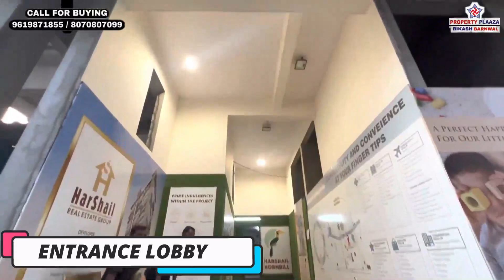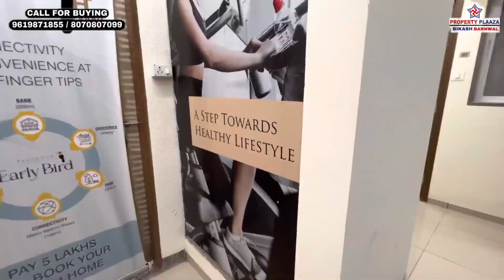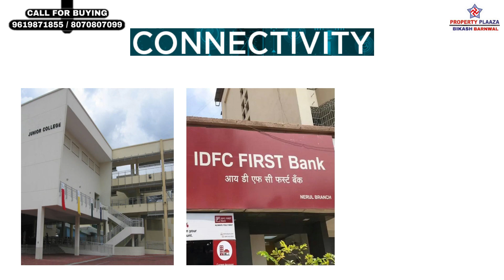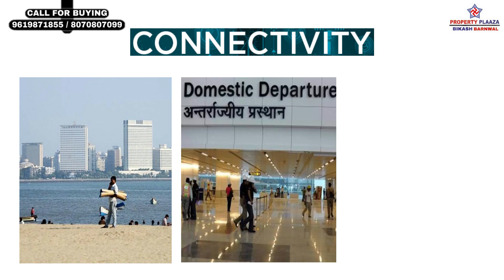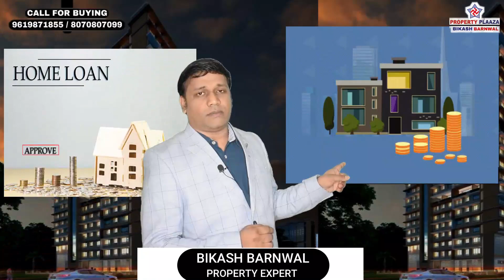1BHK/MALAD/HARSHAIL HORNBILL MALAD MUMBAI/1BHK/NEW LAUNCH/PROPERTY PLAZA BIKASH BARNWAL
1BHK/MALAD/HARSHAIL HORNBILL MALAD MUMBAI/1BHK/NEW LAUNCH/PROPERTY PLAZA BIKASH BARNWAL

2 Click below link to know pricing and location details.
3 Click below link to Talk with Authorized Person.

HARSHAIL HORN BILL
NEW LAUNCH PROJECT
HARSHAIL GROUP

Address:-
Pannalal Ghosh, Near Mittal College Malad West – 400066
Previous Project :-
Harshil Eternia- Goregaon, Harshil Adhar – Vastu – Vile Parle, Harshil Dhanuka Residency -Vileparle, Harshilhorizon – Vileparle, Falcon- Malad West, Harmony- Vile Parle
Under Construction Freehold Land.
19 Storey Tower, 2 Wings
Each Floor A Wing :- 3 Flat, B Wing:- 4 Flat, 2 High Speed Lift &  1 Staircase
Residence Stars From 1st Level
View :- City View
Locality :- Hindu
Cc Received

All Bank Loans Are Approved Like Sbi, Hdfc, Lic, Axis

Configuration: -
1 Bhk
Carpet Area :- 335 Sqft Approx
Starting Price :- 65 Lakhs To 75 Lakhs
Extra Parking :- 10 Lakhs

Amenities: -
Gym
Indoor Games
Children Play Area
Yoga Area
Party Area
Senior Citizen Area
Walking Pathway

Connectivity: -
2mins – 5 Mins: -

1)Rode Wireless Go Ii
2)Canon Eos M50 Mark Ii
3)Dji Om 4 Se (Smartphone Gimbal Stabilizer With Grip Tripod)
4)Led Ring Light With Tripod Stand
5)Tripod For Dslr
6)Gopro Hero9 Black
7)Panasonic Ag Cx7 4k Professional Video Camera
8)Power Bank
9)Boya Microphone
10)Digitek Professional Video Light
11)Dell Professional Full Hd Monitor
12)Iphone 13 Mini
13)Iphone 13 Pro Max
14)Tripod For Mobile Phone
15)Led 4 Modes Touch Switch Aluminum Light
17)Sound Card
18)Macbook Pro
19)Macbook Air Laptop
20)Green Screen
21)Camera Cold Shoe
22) Lilliput A7S 7 Inch Full HD Monitor
23) DigioCraft Proshot V2 Teleprompter

Source By Filmora: - Summer Time